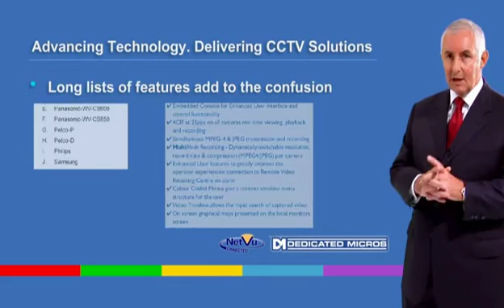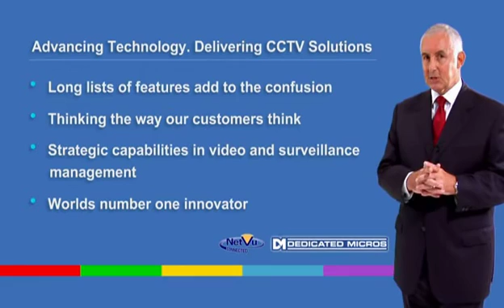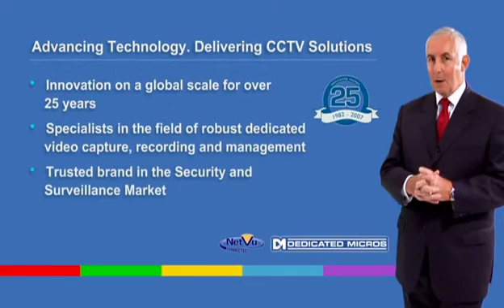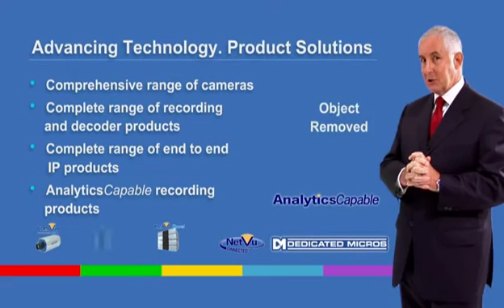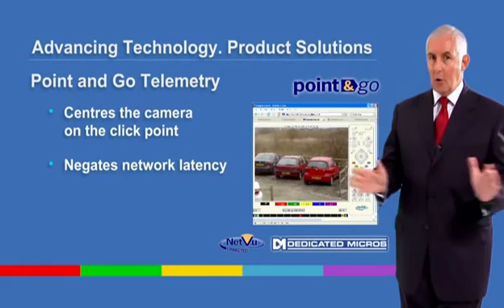Dedicated Micros Capabilities (Part 1)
The latest update on Dedicated Micros world-leading technology.